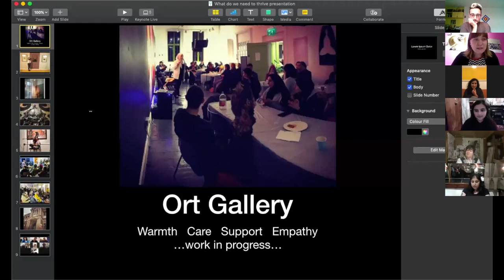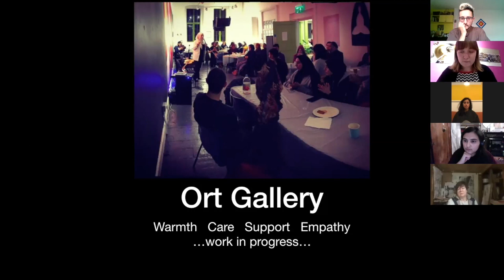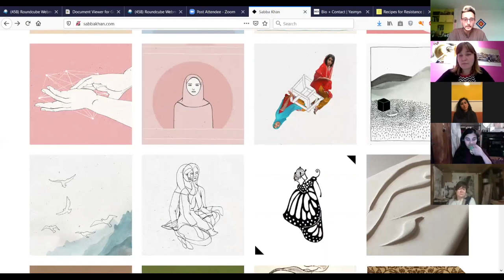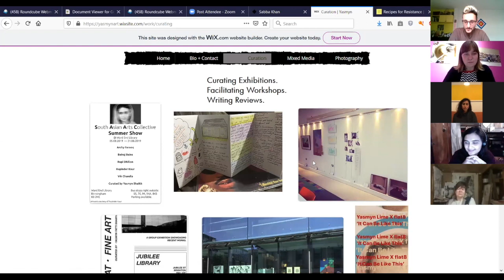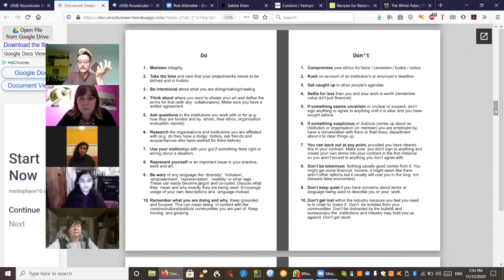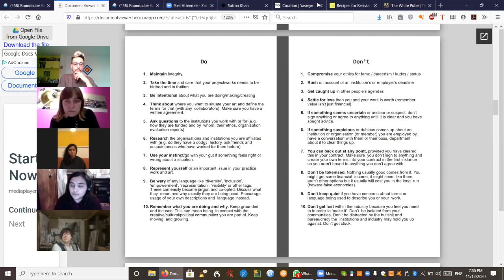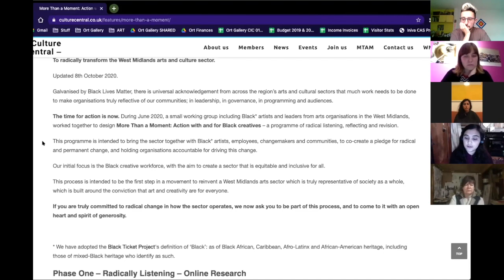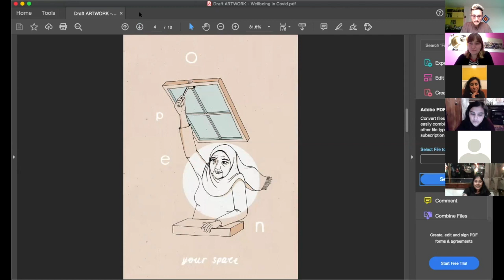What do we need to thrive | Artist Talk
An artist talk with artist-curator Yas Lime and artist Sabba Khan chaired by artist-curator Raju Rage on Thursday 12th November 2020 via Zoom.

This live artist talk focussed on community spaces and arts spaces that are community based in the Birmingham context and how they link to creativity and resistance. The panel question how spaces allow creative work to flourish using the example of the Recipes for Resistance project. The artists shared their experiences of producing work under different conditions and think through what kind of spaces we need for these projects to come into existence, thinking beyond resistance as just surviving and towards thriving.

Sabba Khan's work looks at family and society systems and structures. It also relates to the Covid-19 pandemic, wellbeing and how South Asians function in general. How has the pandemic changed our ways of being and producing?

Subtitles for this video have been generated automatically so we apologise for some errors.

Artists pictured during the Ort Gallery slide show by Josephine Reichert:
Farwa Moledina
Ruth Sutoyé
Kashif Nadim Chaudry
Aliyah Hasinah
Leah Gordon

This event was funded by Amal (a Saïd Foundation Programme)